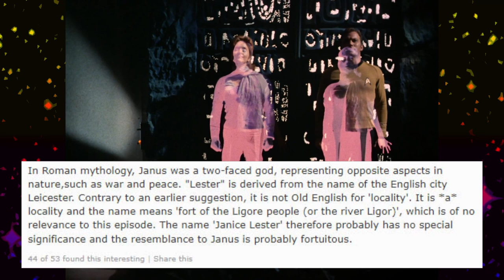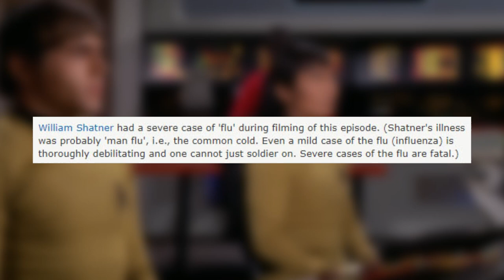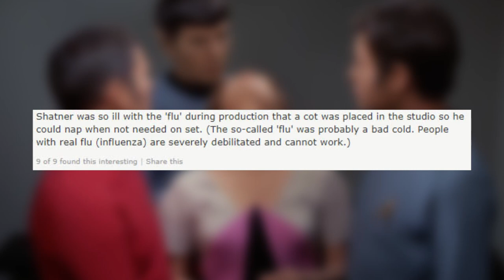Star Trek's Series Finale Was Horrible (And Sexist) (Turnabout Intruder)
Remember that time Kirk got body swapped because Starfleet wouldn't let women be captains?